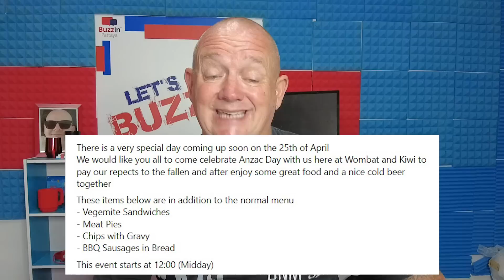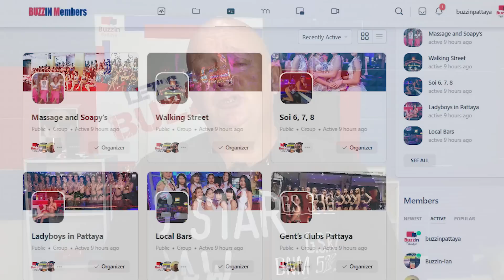Latest Pattaya news, events and restaurants to visit, take a look!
Lot’s happening here in Pattaya, never a dull moment! Now we have returned to normality what is happening out there and where to go?

In today's video I discuss Pattaya talking points, recommended restaurants, parties and events. One thing is for certain, you have plenty to see and do when you visit Pattaya.